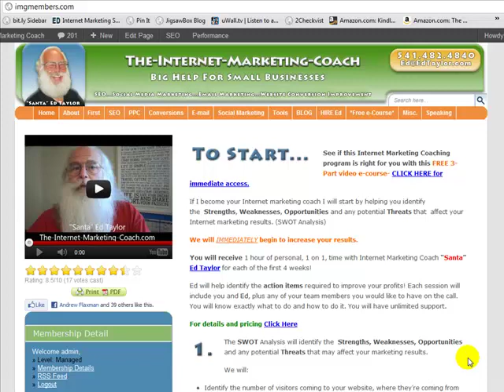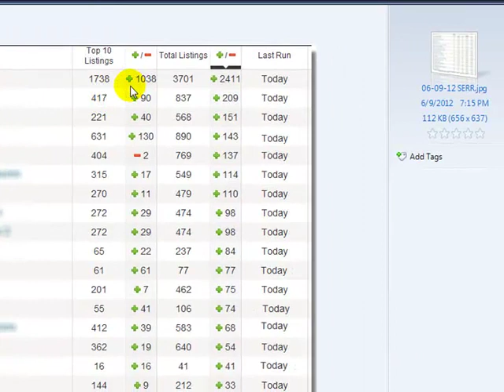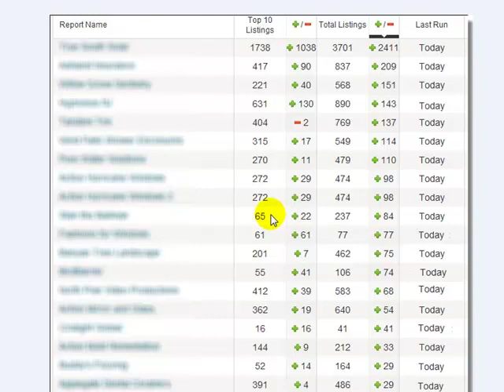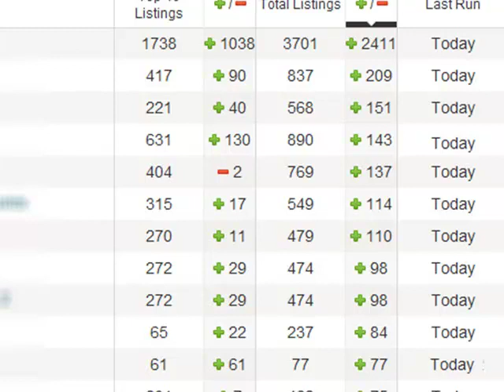Google Penguin Update - The-Internet-Marketing-Coach.com